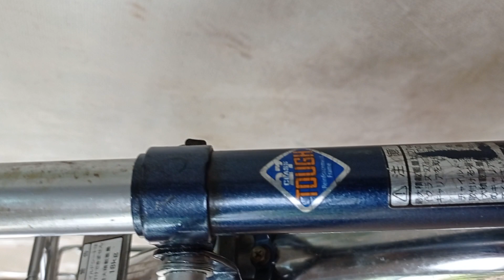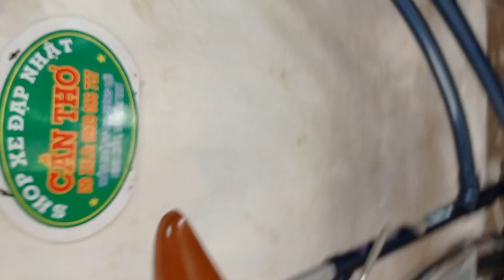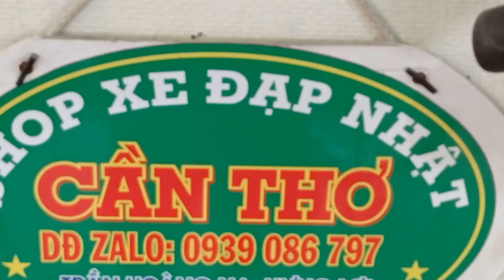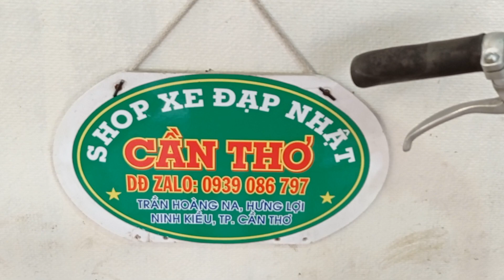(ĐÃ BÁN ) Mini Bridgestone hàng nội địa nhật , đùm 3 số trong , giá 3,9tr LH : 0939086797